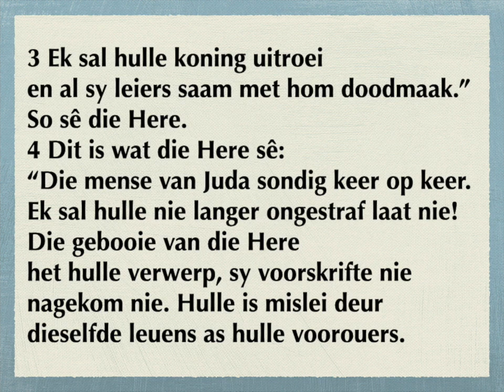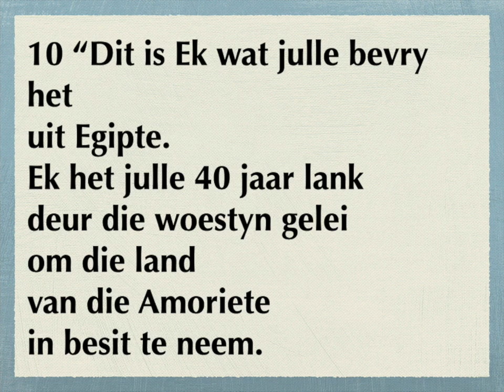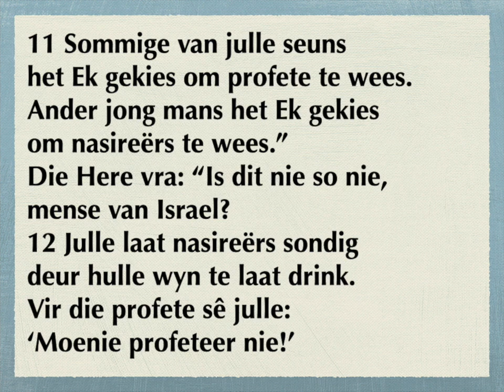Amos 2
4
Die Here se oordeel oor Juda en
Israel